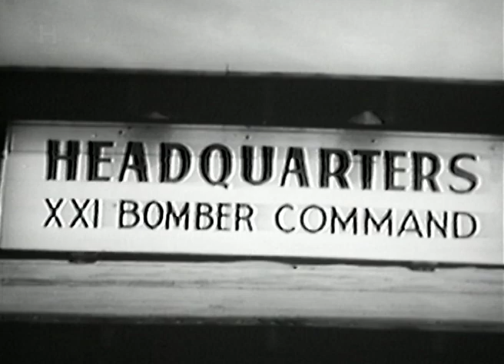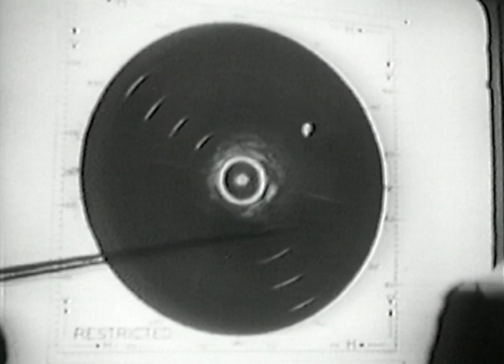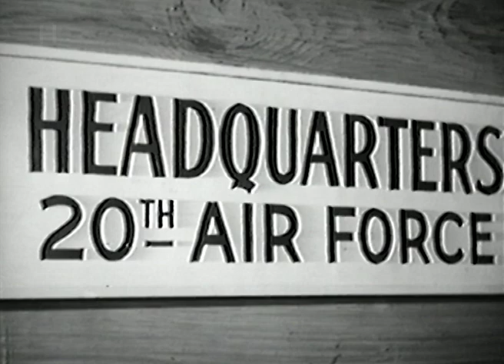Superfortress - Against Japan (RARE FOOTAGE,Archive, World War 2, History, WW2)